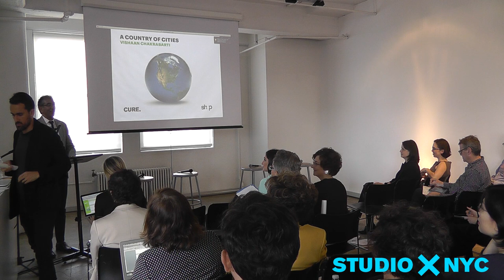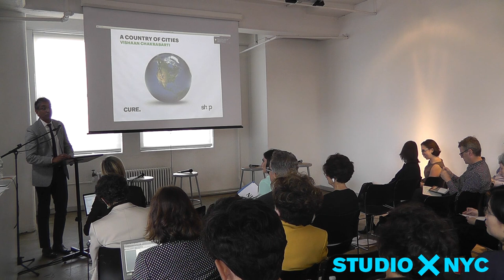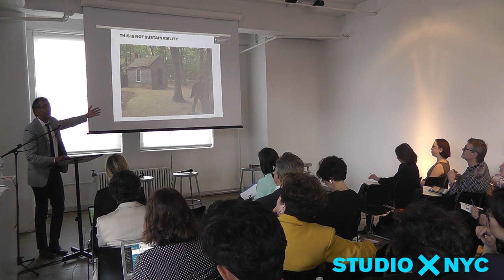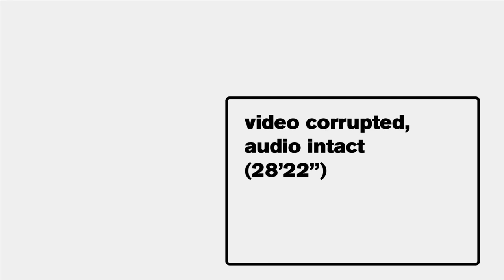Conversations Around Public Health, Architecture, and Cities (Part 5/5)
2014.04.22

Co-sponsored by the Department of Epidemiology at Columbia University's Mailman School of Public Health and the Graduate School of Architecture, Planning, and Preservation, the event is informed by an appreciation of the ever-growing role of the urban environment in shaping the health of populations, both in the U.S. and globally. Urban environments, including physical, social, and service spaces, affect the water we drink, the air we breathe, and the food we eat. Emerging evidence suggests that the urban environment also plays a substantial role in how we feel, think, and behave. This understanding animates scholarship that must, definitionally, exist at the interstice of public health and urban planning/architecture. It is the intent of this meeting to explore these intersections.